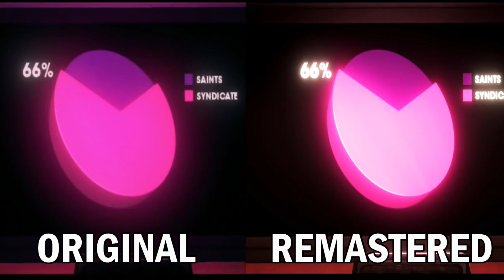Saints Row: The Third | Original VS Remastered | Graphics Comparison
Saints Row The Third Remastered is an Excellent upgrade from the original. Check out the graphics comparison here !

My PC Specs:
►Zotac Nvidia GeForce GTX 1070 8GB DDR5